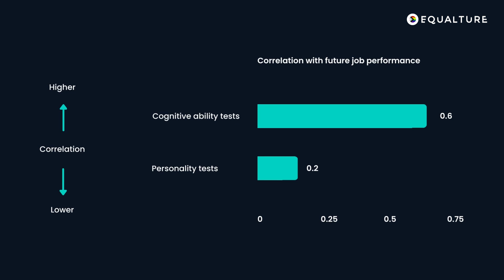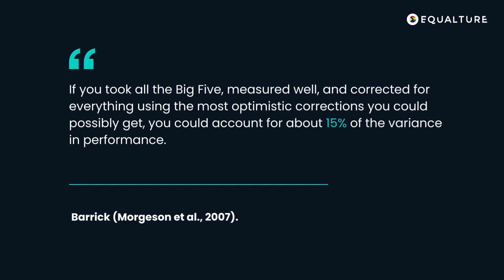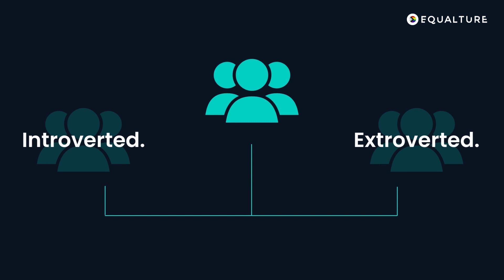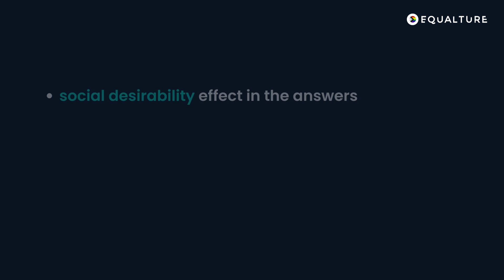Revealing the Limits of Personality Assessments in Hiring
In this video, Leonie Grandpierre, Head of Science at Equalture, explores the effectiveness of personality tests in hiring. While these assessments are widely used to evaluate candidate fit with an organization's culture, their ability to predict job performance is limited. Even scientifically backed tests like the Big Five personality traits show only low to moderate correlations with job success, with validity coefficients around 0.2.

Leonie explains why personality tests often fall short, highlighting issues such as social desirability bias, vague question wording, cultural differences in interpretation, and oversimplified results like the Barnum effect. In contrast, cognitive ability tests demonstrate much stronger predictive power, with validity coefficients around 0.6.

If you're considering using personality assessments in your hiring process, this video provides valuable insights into their limitations and offers guidance on when and how to use them effectively.